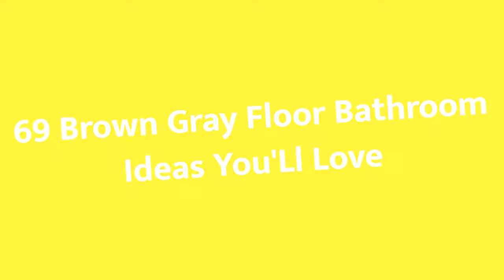75 Brown Gray Floor Bathroom Design Ideas You'll Love 🌈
0:00:00 - Intro
0:00:12 - Brown Gray Floor Bathroom Design Ideas You'll Love: Inspirations 1 to 25
0:03:03 - Brown Gray Floor Bathroom Design Ideas You'll Love: Inspirations 26 to 50
0:06:07 - Brown Gray Floor Bathroom Design Ideas You'll Love: Inspirations 51 to 75

Hello there!🌈